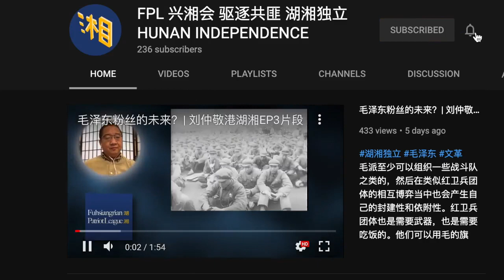【友情推广】刘仲敬讲湖湘系列预告｜湖湘爱国者联盟系列访谈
本预告视频由湖湘爱国者联盟制作。